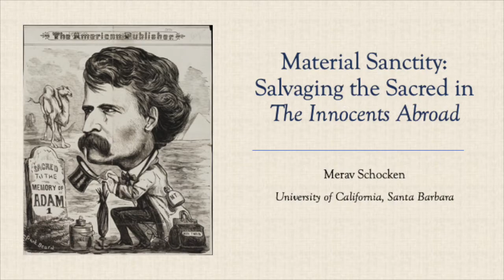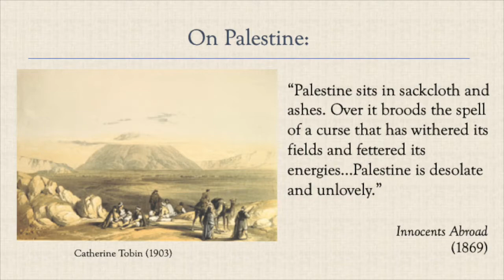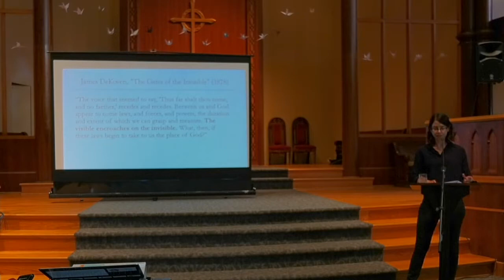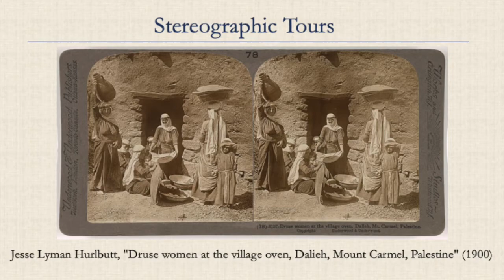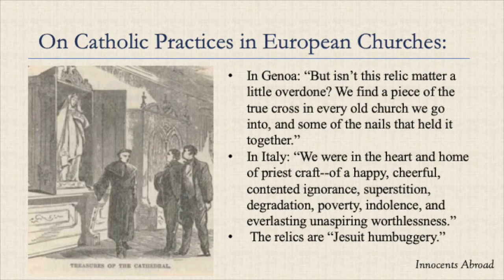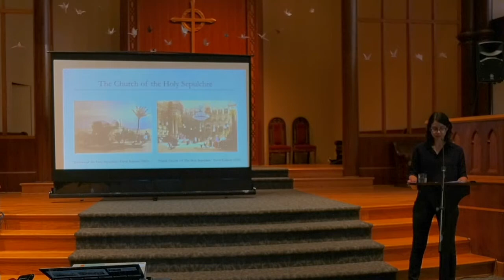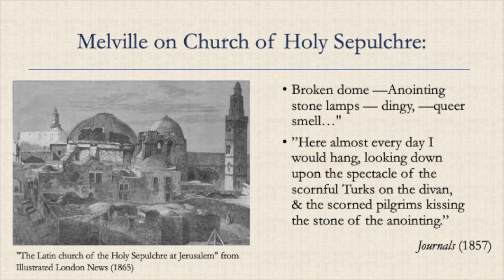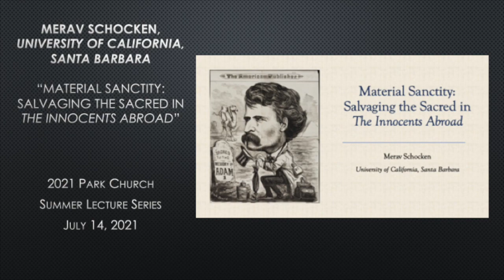Merav Schocken, "Material Sanctity: Salvaging The Sacred in THE INNOCENTS ABROAD"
Presented on Wednesday, July 14, 2021 at the The Park Church as part of the 2021 Park Church Summer Lecture Series.

When Mark Twain traveled to the Holy Land in 1867, he was repeatedly disappointed by what he perceived to be a desolate scenery, devoid of divinity. At the time, Americans traveled to the Holy Land in hopes of validating their faith, escaping modernity, and connecting to an imagined point of origin through which they could understand their identity. My talk examines THE INNOCENTS ABROAD within this context of burgeoning tourism. I suggest that self-deception played an important role in Twain’s depiction of Holy Land pilgrimage. While the travel narrative is known for its cynical portrayal of religion, I focus on Twain’s uncharacteristic attempt to safeguard the sanctity of material relics at traditional pilgrimage sites. Such strategies, I claim, constitute self-deceptive practices that aim to counterbalance disillusionment with the land and escape spiritual darkness. I consider Twain’s attempts at reconciliation as reflective of the broader nineteenth-century struggle between faith and doubt. Specifically, these attempts must be understood, I argue, in the context of American concerns over the materialization of the spiritual in an increasingly secular society.

Merav Schocken is a a PhD candidate in English at the University of California, Santa Barbara. Her research interests include nineteenth-century American literature with a particular emphasis on critical race studies and topics of space and place. Her dissertation explores practices of self-deception in nineteenth-century American literature.